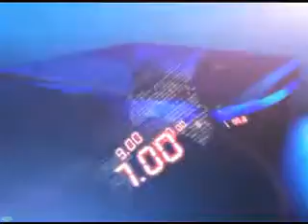14TH JUNE 9AM MANI NEWS